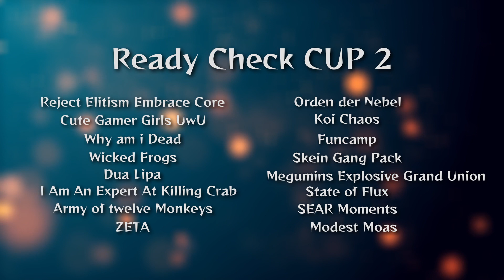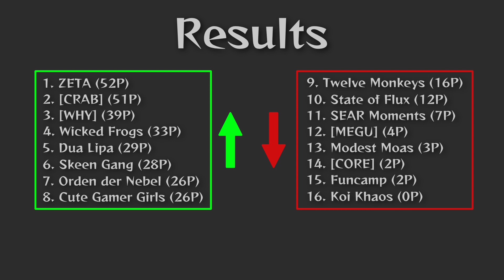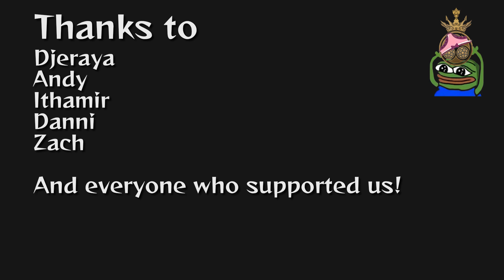The Ready Check Cup II - Road to tournament Victory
[ZETA] is a European tryhard fullclear static.

Thanks to @MightyTeapot  and @Snebzor and all the Hardstuck Team.

The [ZETA] Team:
Zali
Teh Asian
Nicho
Dax
Kerchu
Dolphin
Kisukke
Chris
Shy
Mike

Djeraya
Andy
Danni
Ithamir

Alot of the clips shown in this video are from MightyTeapots Twitch

Chapters:
00:00 - Intro
00:51 - Qualifiers W1
03:10 - Qualifiers W2
05:16 - Qualifiers W3
07:30 - Qualifiers W4
09:38 - Seatings
10:35 - Quarter Finals
12:44 - Semi Finals
15:00 - Finals